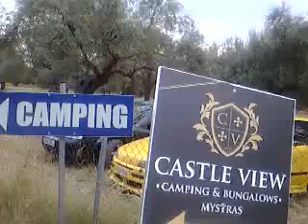EMMANUELS MONTREAL GREECE @ MYSTRAS FAIR - Camping at the Fair